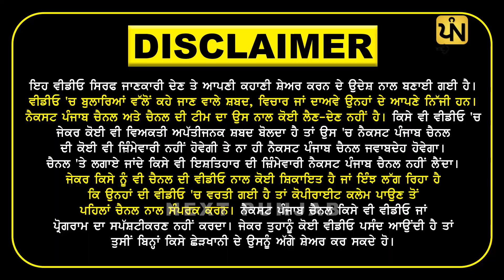ਗੁਰਸਿੱਖ Beard Girl ਨੇ Bad Comments ਕਰਨ ਵਾਲਿਆਂ ਨੂੰ ਦਿੱਤੀ ਮੱਤ, 'ਪਹਿਲਾਂ ਆਪਣੀਆਂ ਧੀਆਂ ਵੱਲ ਦੇਖੋ'